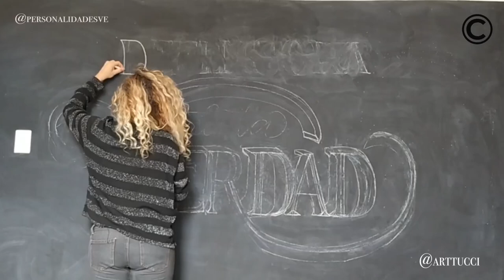Defensora de la verdad: Marianella Salazar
Esta periodista ha estado prestada a la política para el ejercicio de cargos públicos, de los cuales ha sabido salir airosa, cosa que no muchos pueden decir en la Venezuela actual.  Tal vez por eso se han tejido alrededor de su nombre tantas leyendas sobre amores y amantes, principalmente del mundo de la política. Ya ni se toma la molestia de desmentirlas…

Lee la entrevista completa que dio en exclusiva para Curadas